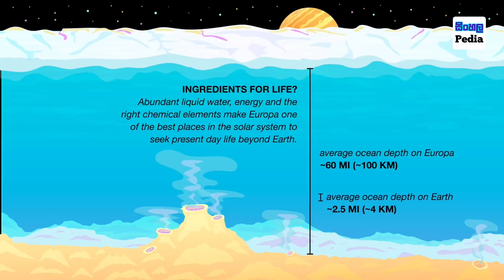පෘථිවිය උල්කාපාතවලින් රකින බ්‍රහස්පතී ග්‍රහයා | How Did Jupiter Save Earth From Destruction?